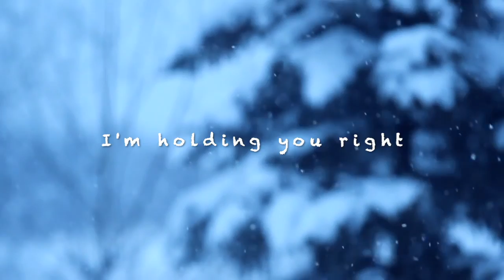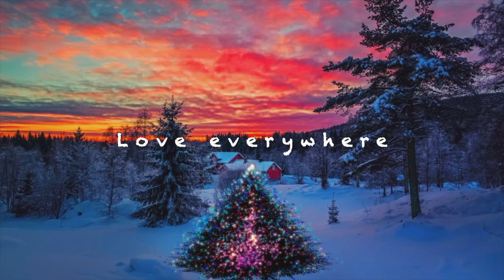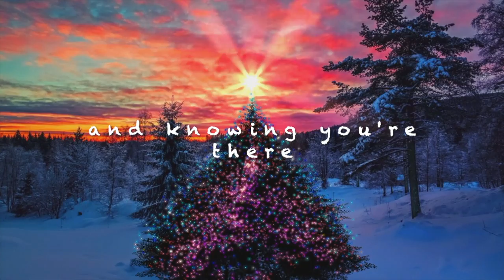This Christmastime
lyrics:Michael D'Agostino

Michael D'Agostino: lead vocal, drums
Stephen Gaboury: piano, keyboards, backing vocals
Lexi Ugelow: backing vocals
Marc Shulman: electric guitar
Lincoln Goines: fretless bass
produced and arranged by Stephen Gaboury
mixed by Diego Las Heras
recorded at Livewire Production & Recording and Intuitive Music Studio.